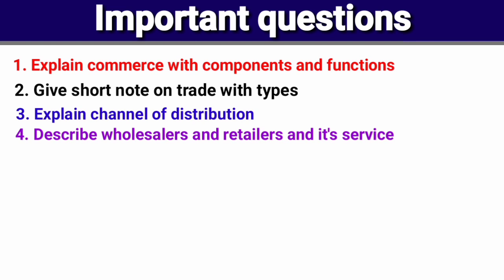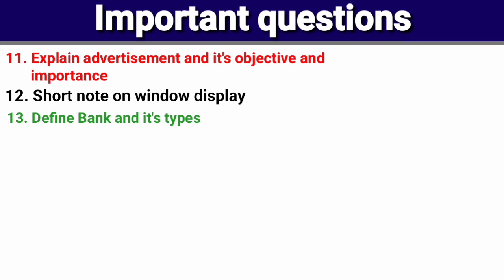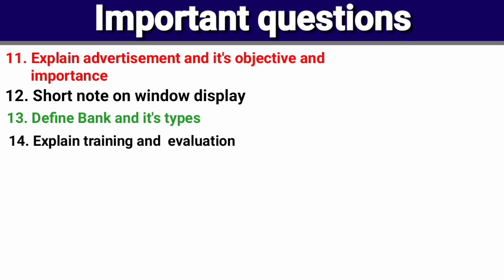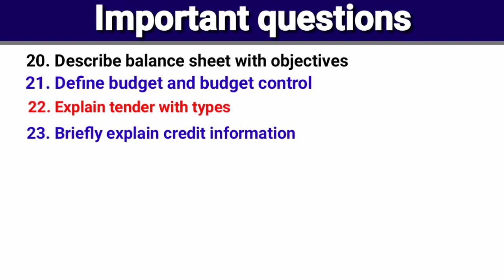Important questions of drug store and business management | DSBM important questions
Keep support
and